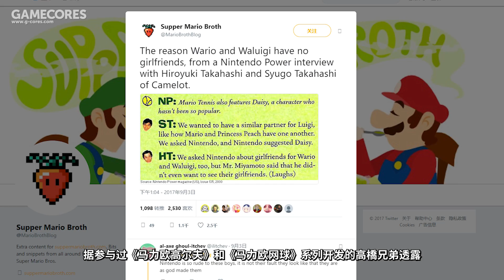【再童話的世界也不是所有人都能幸福】差點兒壹分鐘Vol.16丨機核